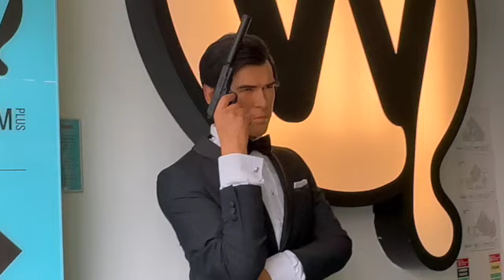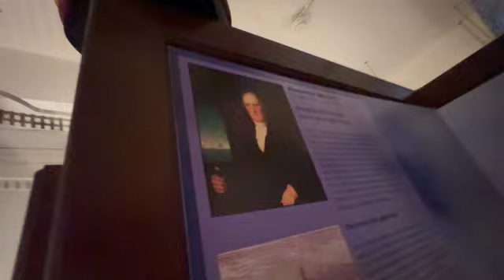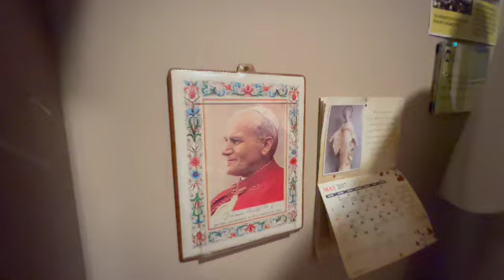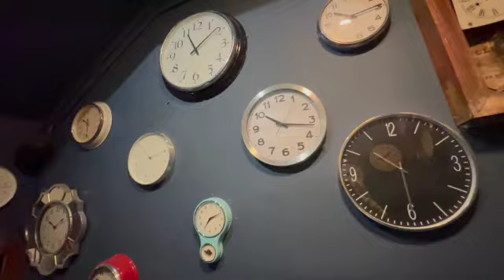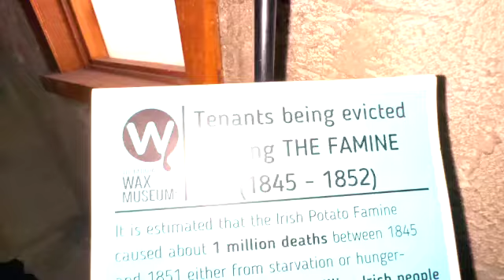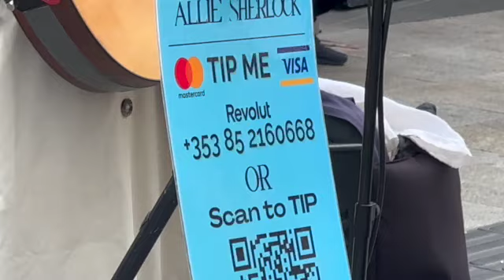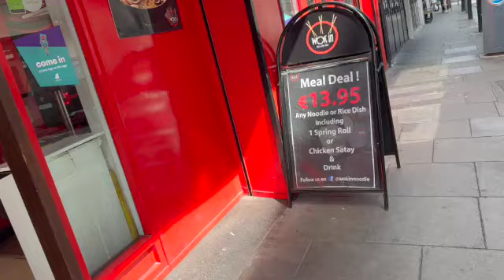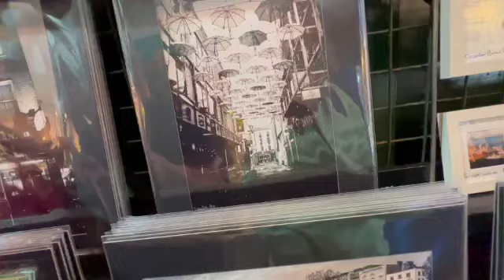WAX MUSEUM DUBLIN PUBS 2024 Simple Life Art Cook Vegan Shops Malmö